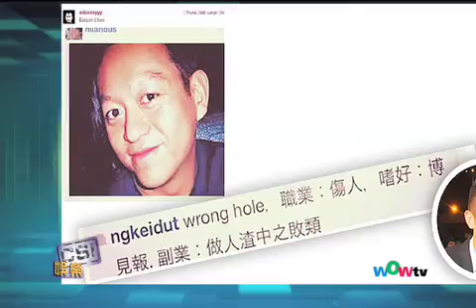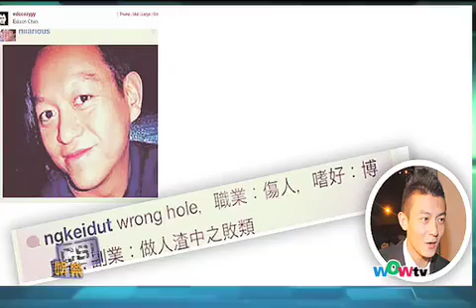1129 八尽娱乐- 黃浩食店被爆開飯P 徐濠縈何超儀惹禍?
你認為警方會行動嗎？